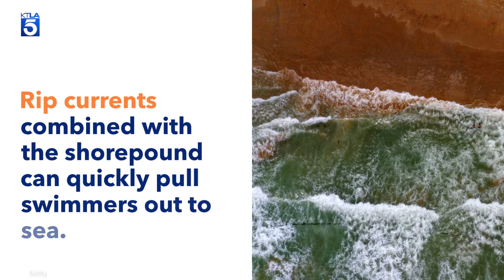Malibu's beaches are more dangerous than people realize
But before you slip on the swimsuit for a day of fun in the sun and sea, beware. July 2024.